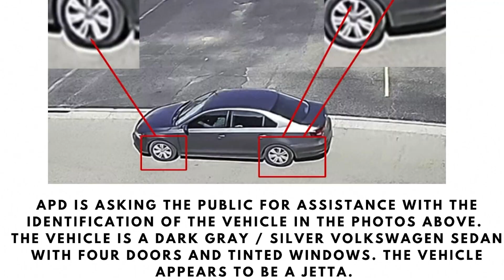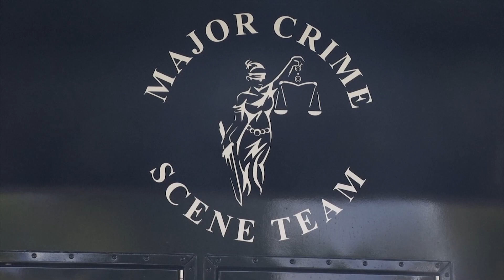Killings of Muslim Men In New Mexico Under Investigation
Every law enforcement agency in Central New Mexico is working together to find the person or people responsible for the murders of four Muslim men, which investigators say may be connected. Albuquerque police want the public to keep an eye out for a dark gray or silver Volkswagen sedan. They believe it is either a Jetta or a Passat. Spencer Schacht reports.

source: KOB

9NEWS (KUSA) is located in Denver, Colorado.